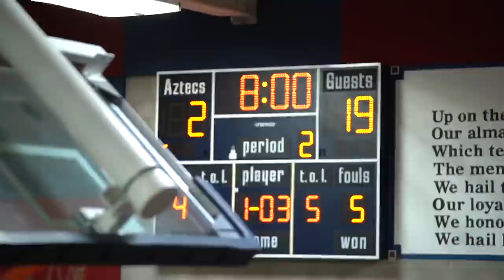Bronny James is back!! Sierra Canyon vs Montgomery in season opener!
Sierra Canyon vs. Montgomery HS